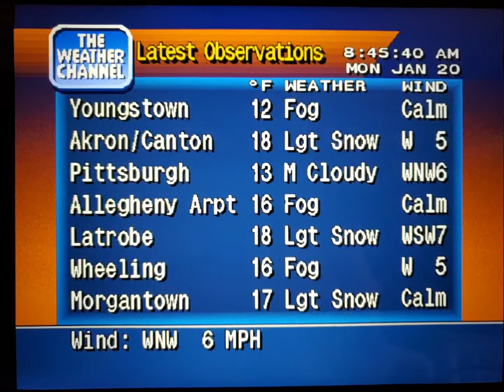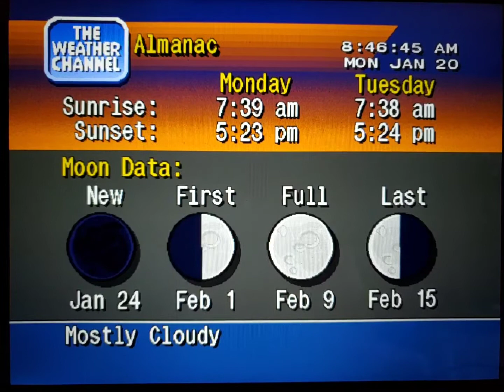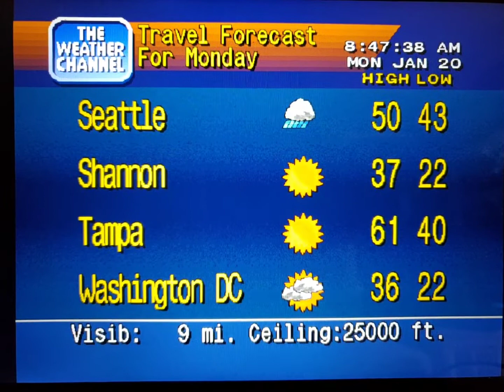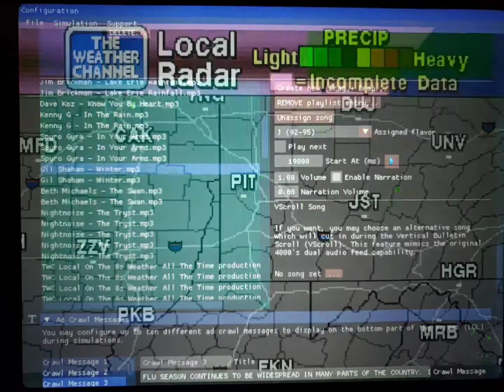WeatherStar 4000 Simulator Jan. 20, 2020(17)